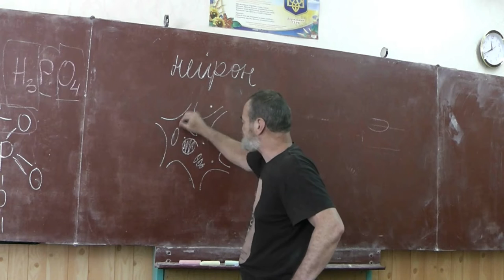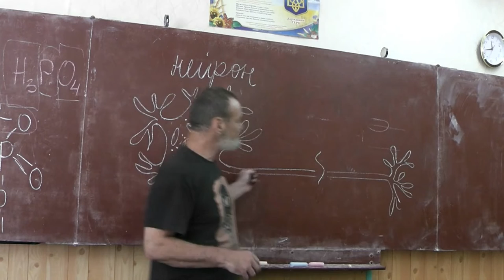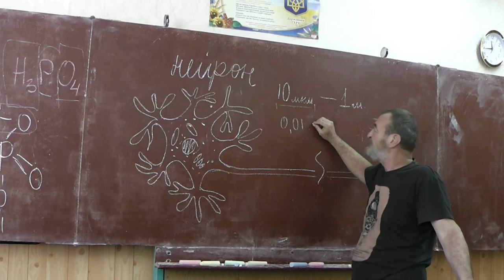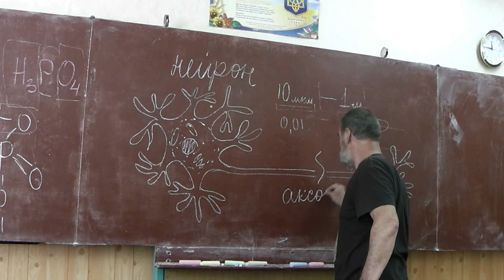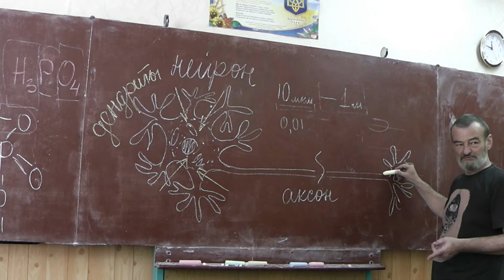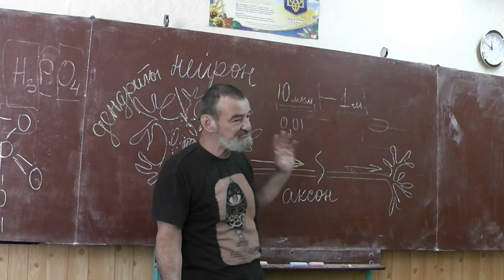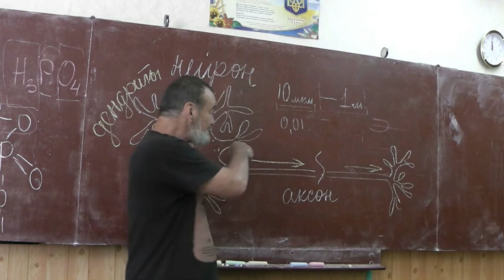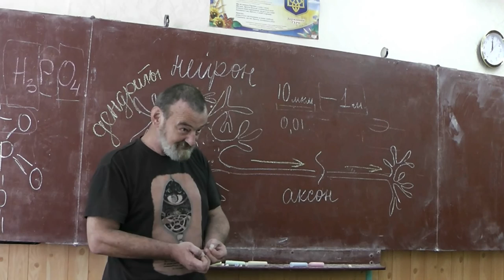57 Нейрон, аксон, дендрит, гуманитарные науки